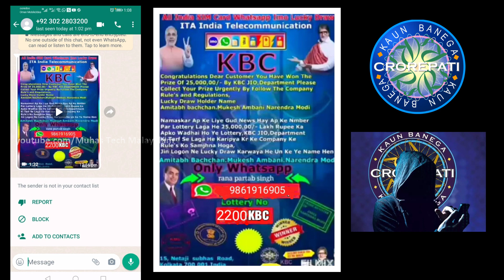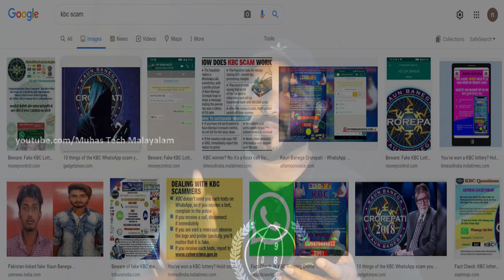KBC 25 Lakh WHATSAPP Lottery Scam 🚨പുതിയ വാട്സാപ്പ് ലോട്ടറി തട്ടിപ്പ് വീണ്ടും വന്നിട്ടുണ്ട്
അടിച്ചു മോനെ ലോട്ടറി ..ഇനി പണിക്ക് പോവണോ ?
പുതിയ വാട്സാപ്പ് ലോട്ടറി തട്ടിപ്പ് വീണ്ടും വന്നിട്ടുണ്ട്
സൂക്ഷിക്കുക
WhatsApp KBC 25 Lakh Lottery Scam 🚨 | Whatsapp fraud | WhatsApp Scam alert | fraud call | bank fraud

വീഡിയോ ലൈക് ചെയ്ത് സപ്പോർട്ട് ചെയ്യണേ.. എങ്കിലേ മറ്റുള്ളവർക്ക് വീഡിയോ Recommended ആയി ലഭിക്കുകയുള്ളൂ..

▬▬▬▬▬▬ ABOUT CHANNEL ▬▬▬▬▬▬

➤This is a YouTube Channel Based on Mobile Technology. Here one can find videos on new Tricks & Tips.

Equipment used :

Camera Used : Canon G7X
Mic Used : Boya Mic / Wireless Mic
Laptop Used : Asus

Ƭнαиκƨ Ғσя Ɯαтcнιиɢ